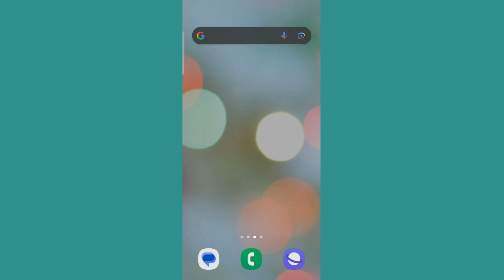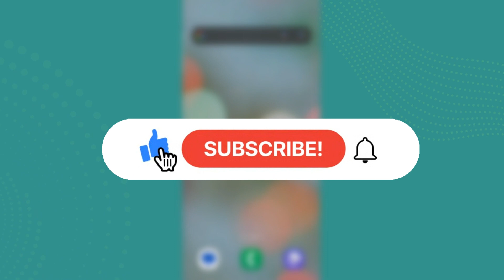How to Fix Copyright Claims on Tiktok 2024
In this video, we're diving into the often frustrating world of copyright claims on TikTok. Whether you're a content creator or just someone who loves sharing videos, dealing with copyright issues can be a headache. But fear not! We've got you covered with practical tips and strategies to navigate through these claims and get back to creating and sharing your content hassle-free. Tune in to learn how to handle copyright claims like a pro on TikTok!